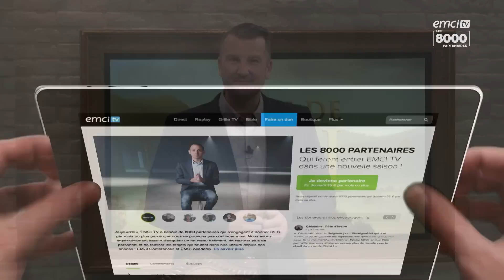Comment rechercher le royaume véritablement ? - Vie de Foi - Aurélie Tchatchou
Avec Aurélie Tchatchou

DEVENIR PARTENAIRE — Bienvenue dans ce dernier épisode d'une série consacrée à la vie chrétienne épanouie. La Parole de Dieu nous invite à chercher le Royaume de Dieu (cf. Matthieu 6 v33), mais quel est ce Royaume et comment le rechercher ? C'est ce sur quoi Pasteur Joël et Aurélie Tchatchou nous enseignent aujourd'hui. Ils nous expliquent en outre que si nous voulons être heureux dans la vie chrétienne, il faut comprendre l'ordre des priorités selon Dieu…